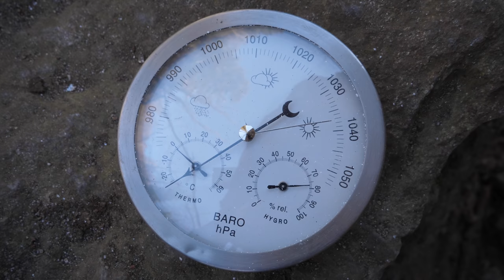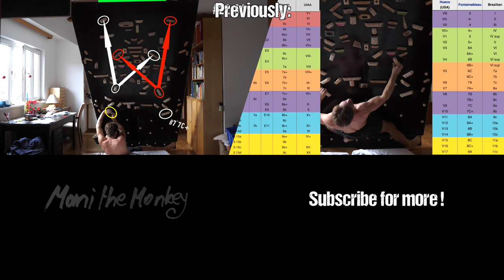Salamander low 8A+/V12 FA (Birkenblock, St. Radegund)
One of the best in Radegund! Bad crimps, funky hooks, my style. Two sessions, almost in one, effort wise 8A+, time will tell. FA as far as I know correct me if I'm wrong! The coldest session I ever had, big thanks to Jürgen, Lorenz and crew for pads and support!

Salamander low 8A+/V12 (Birkenblock, St. Radegund) by Mani the Monkey

, thanks!

For those interested in Nutrition:
I wrote a little E-book about my Take on Diet, Health and Weight Loss including example Meal Plans (currently unavailable because I need to update a few lessons learned)